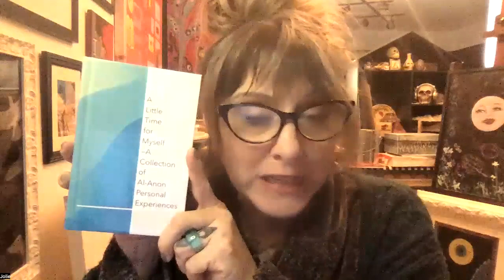April 23 daily book reading a little time for myself and core values chat with Jolie Barb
Q of the Day: When do I have trouble separating the person from their behavior ?

1st Sunday of the month at 7pm EST